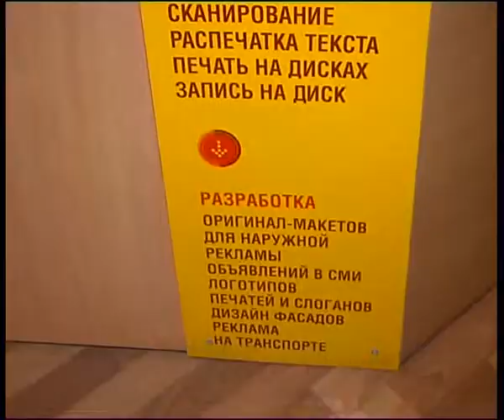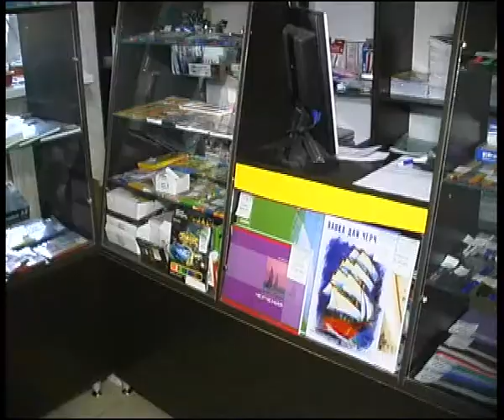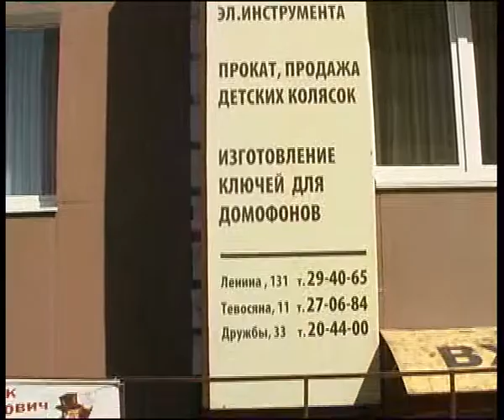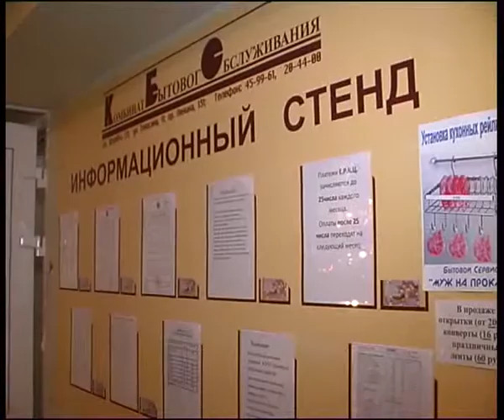KBO 1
Алексей Челейкин - Комбинат Бытового Обслуживания, Alexey Cheleykin - laundry & rent center .